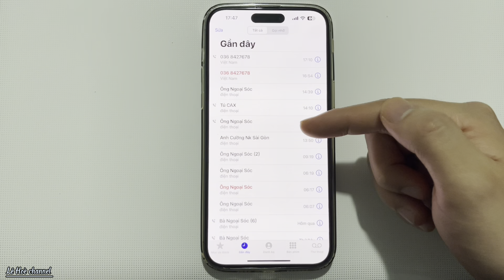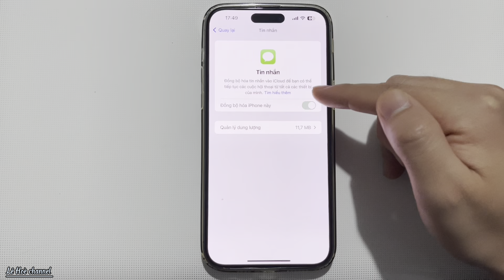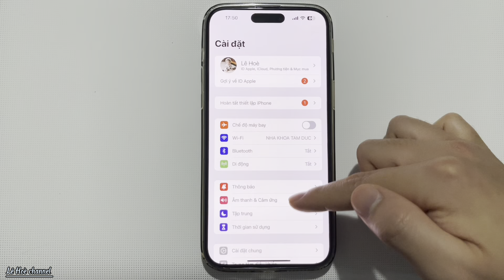Cách sửu Lỗi iPhone hiển thị chung cuộc gọi nhỡ và tin nhắn trên nhiều thiết bị